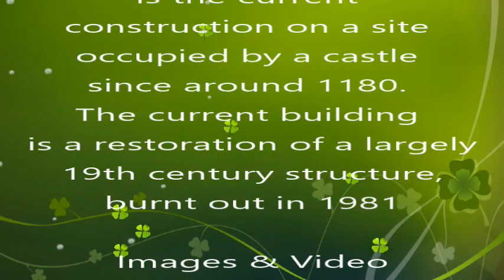KILLEEN CASTLE 29th May 2023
Killeen Castle, located in Dunsany, County Meath, Ireland, is the current construction on a site occupied by a castle since around 1180. The current building is a restoration of a largely 19th century structure, burnt out in 1981
video by Brian Tierney Photography ( Liverpool )